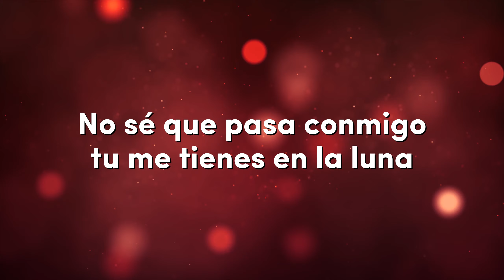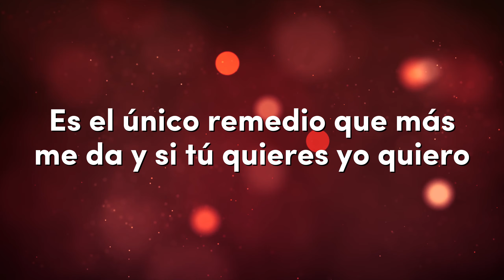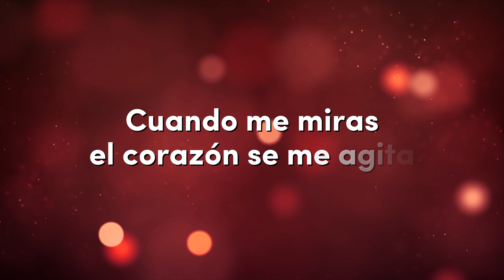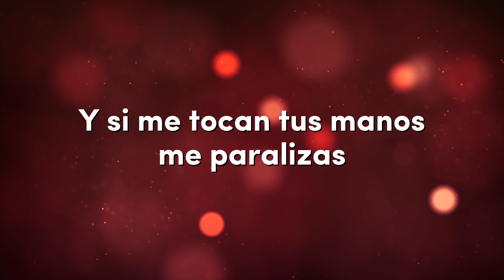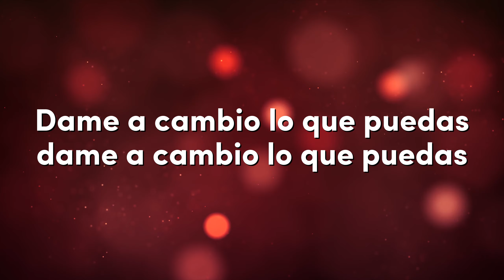Marisela - Hazme Tuya (LETRA)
Créditos totales para Marisela, IM Music Group, YellowCake INC y Colonize Media Inc.

Derechos de Audio e Imagen para Marisela, IM Music Group, YellowCake Inc y Colonize Media Inc.

Vídeo subido para el gusto de la gente y para mantener vivo el legado del artista, más no para sacarle provecho al material.